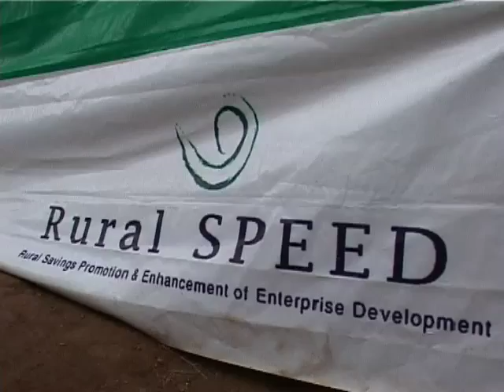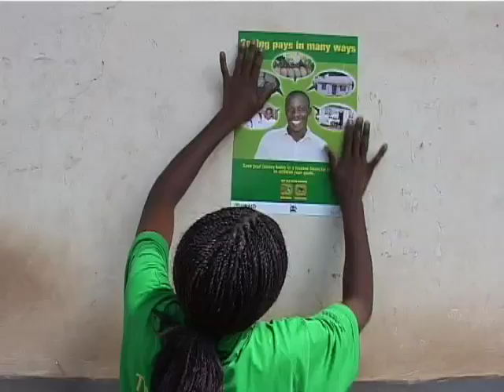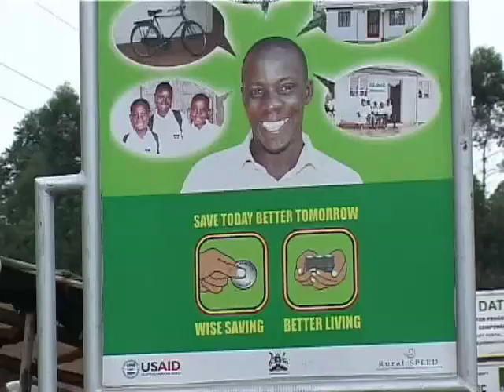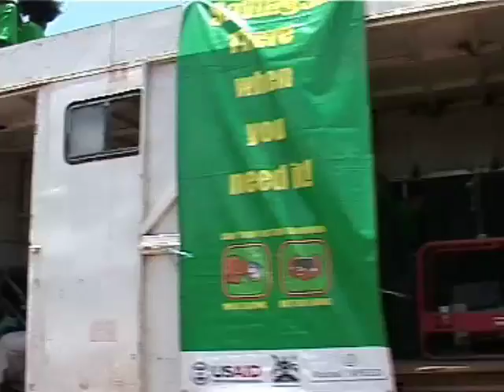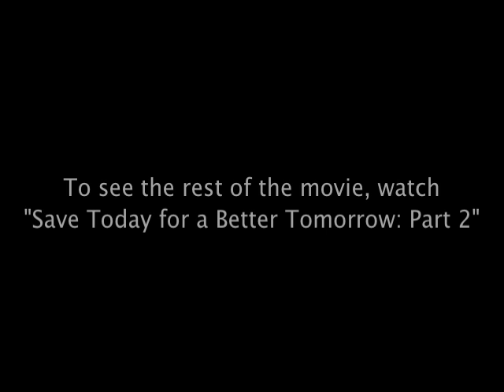Save Today for a Better Tomorrow: Part 1 - Chemonics International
By saving money, the rural poor can limit the effects of seasonal swings in agriculture-related income and establish a low-cost source of cash when they need it. But, without savings, economic growth is difficult. For Uganda, which has one of the lowest savings rates in the world and the lowest in east Africa, this is especially true.

The Rural Savings Promotion & Enhancement of Enterprise Development (Rural SPEED) program was designed, in part, to mobilize savings in rural Uganda. Though an innovative country wide awareness campaign, Rural SPEED used outdoor advertising, radio messaging, give-away items and an edutaining road show drama to encourage rural Ugandans to save safely and wisely. The result? More than 300,000 new savers joined partner financial institutions.